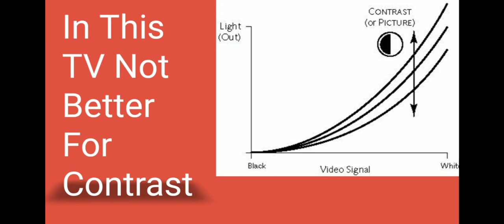LCD TV Vs LED TV.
Hello Dosto, is Video mein aapse baat ki hai LCD TV Vs LED TV Ke Baare mein.

In This Video I Explained About LCD TV Vs LED TV.

Topic - LCD TV Vs LED TV.

Difference Between LCD TV and LED TV

LCD TV-
LCD:
Liquid Crystal Display
CCFL for Brightness
In this TV not better for Contrast
Colour problem and colour combination is not better

 LED TV-
LED:
Light Emitting Diode
LED Panels for Brightness
This TV was very Slim
Less electricity Consumption

Price Difference Between LCD TV and LED TV

Please Support